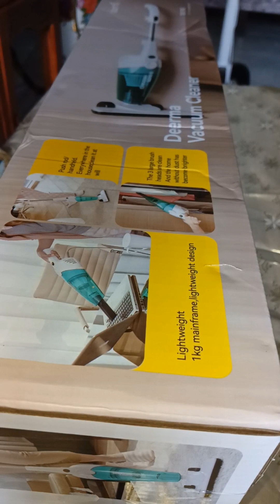DEERMA VACUUM CLEANER..| PHILIPPINES |LET'S UNBOX &REVIEW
DEERMA VACUUM CLEANER..| PHILIPPINES